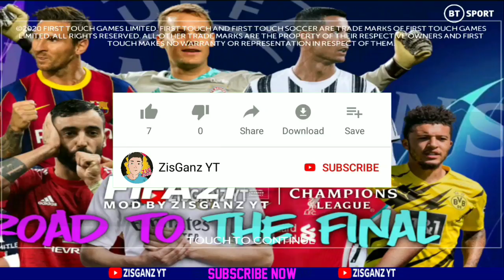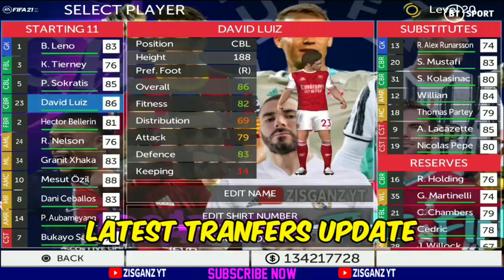FTS MOD FIFA 21 x UCL FULL UPDATE TRANSFER, JERSEY AND MORE | OFFLINE 325 MB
Di channel ini, kalian akan mendapatkan info seputar Game, Tutorial, dan video menarik lainnya.. Jadi, Jangan Lupa untuk

FTS MOD FIFA 21 × UCL FULL UPDATE TRANSFERS, JERSEY & PROMOTION TEAMS.
Nah, untuk fiturnya bisa kalian lihat di bawah ini:
-Full Transfers / Jersey Klub 2020-21
-Fix Rating Players
-Update Team Promosi
-Juventus Edition
-Safe Mode Menu
-Button Simpel
-Grass HD
-Bola & Sepatu Baru

Untuk Liga, terdapat:
▶Premier League
▶SkyBet Championship
▶Ligue 1 Uber Eats
▶Bundesliga
▶Eredivisie
▶Campeonato Brasileiro Serie A
▶Klub-Klub ASIA
Dan tim-tim top lainnya..

⚽Latest Transfers Update
S. Benrahma ➡ West Ham
D. Welbeck ➡ Brighton & Hove Albion
N. Clyne ➡ Crystal Palace
Jack Butland ➡ Crystal Palace
T. Kongolo ➡ Fulham
Harry Wilson ➡ Cardiff City
Harvey Elliot ➡ Blackburn

Cek di Video!!

DOWNLOAD FILE UNTUK ATASI RATING TURUN SAAT MAIN MANAGER MODE
EN: How to Fix Player Rating? Download This File
⏩FILE FIX OVERALL PLAYERS

PENTING❗
ID: Jika anda Share Mod Buatan Saya, Arahkan Link Download Ke Video Ini!!!
HARGAI YANG BUAT MOD😊
BUAT MOD GAK SEGAMPANG DOWNLOAD TERUS RE-SHARE🙃

EN: If you Share My Mod, Direct The Download Link To This Video !!!
Appreciate the modder 😊

Berteman itu Indah :v